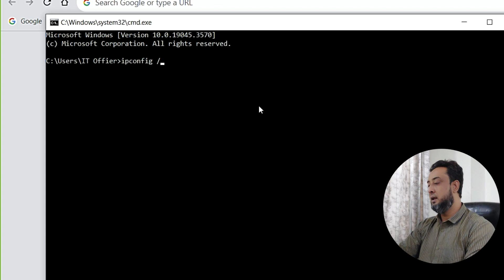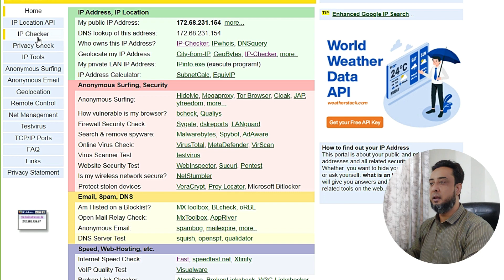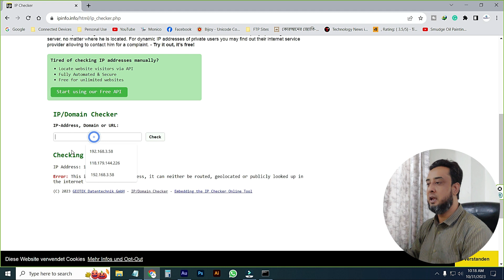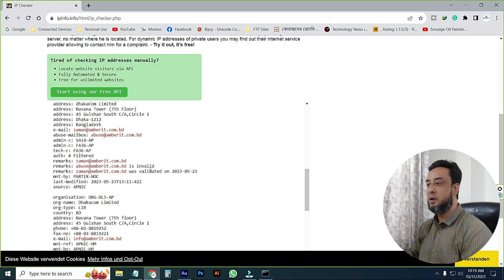How to Check Internet IP Real | Shared ‍| ইন্টারনেট শেয়ার/রিয়েল কিভাবে বুঝবেন Dedicated / Shared IP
There is in an indirect way to detect internet connection sharing: You can use tools like Logger to periodically measure your available bandwidth/internet download speed. This way you know if anything in your connection has changed (= shared with more users).

ন্টারনেট শেয়ার নাকি রিয়েল কিভাবে বুঝবেন-Best Way to Check IP

 Online Order any Mikrotik device & IT Products   - All Over Bangladesh

How do I know if my internet is shared or dedicated?
How do you check if my IP is real or shared?
How do you check Internet connections?
shared ip vs dedicated ip,shared ip vs real ip,how to identify dedicated ip and shared ip,real ip,what is real ip,what is shared ip,tsp,total solution plus tsp,total solution plus,tsp,total solutions plus,broadband internet connection,fibre optic internet connection,how to identify real ip,micro torrent,u torrent,broadband internet connection problem solution
How do I know what Internet connection I am using?
How to check if someone on my shared network is ...
How to check if your internet connection is working by ...
What is the best app to use to share an internet ...
Is there a way to get all the bandwidth on a shared ...
How do I know if my internet is dynamic?
How do you check if I am behind a NAT?
How to check internet connection real shared dynamic android
how to check real ip or shared ip
how to check if ip is static or dynamic windows 10
how to check dedicated internet connection
how to check if ip is static or dynamic mac
how to check if ip is static or dynamic linux
what is my ip
how to check shared ip
How to check internet connection real shared android
real ip check
how to check real ip in mobile
speed test
real ip vs shared ip speed
what is real ip in broadband
How can I check if my IP is unique or shared? - Quora
What does real IP mean? - Quora
How to know if my ISP is giving me dedicated or ...
Why am I suddenly getting the “Something went ...
What is real IP and shared IP?
Is My IP address shared?
How do I know if an IP address is real?
Check your internet real or shared iphone
real ip checker
real ip vs shared ip
real ip vs shared ip bangla
x
কোন প্রশ্ন করতে চাইলে আমার পেইজটি ফলো দিয়ে মেসেজ করুন: